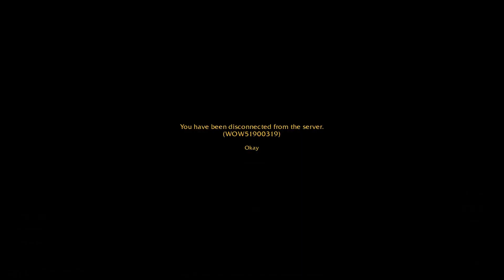Exploring Thaldraszus: Slipping Under The Vault Of The Incarnates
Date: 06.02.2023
Zone: Dragon Isles
Area: Vault of the Incarnates, Thaldraszus

The Vault of the Incarnates is a raid in Dragonflight. It is an ancient Titan vault, which players enter in their pursuit of Raszageth, who is trying to free her three siblings from imprisonment. [...]

This Area around the raid instance is quiet patchy, so I'm sure y'all find a way to jump out of bounds :)

Doomerang